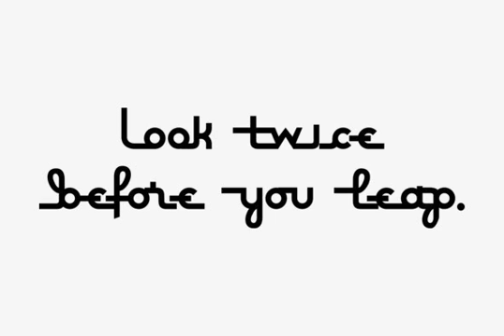Motorcar Atlas Font Download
Download Motorcar Atlas Font

Toss that GPS out the window, we know precisely where we're headed, just follow the Motorcar Atlas! No sense stopping to ask directions from the locals! . . . Say, what town is this anyhow?